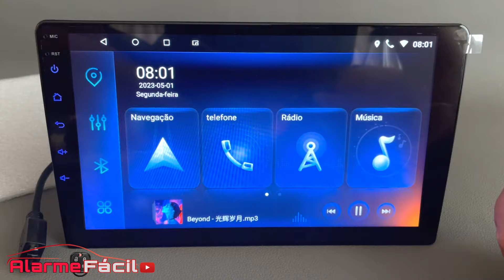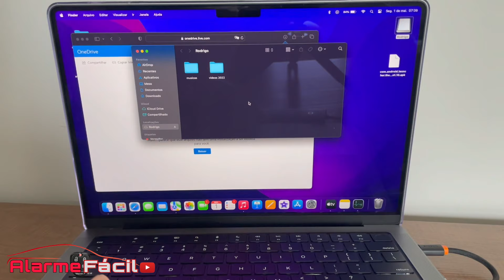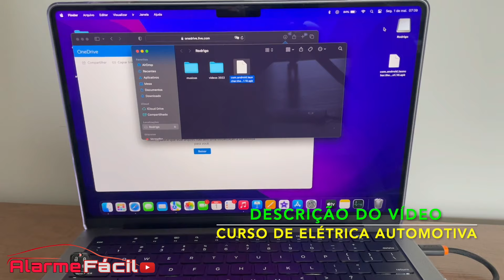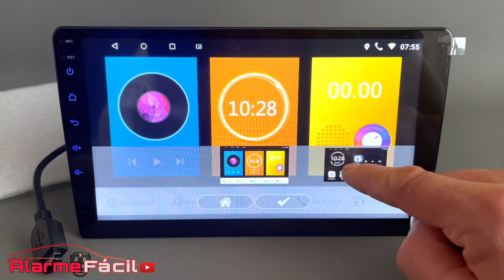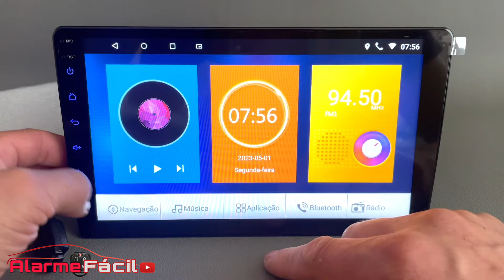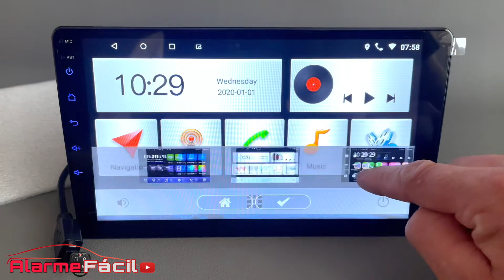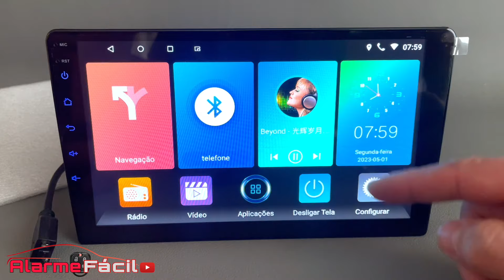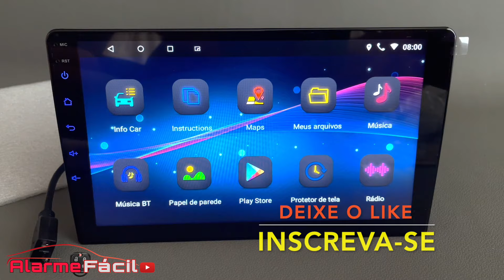Como Instalar Temas Novos Multimídia Android ✅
Hoje mostro como baixar e instalar aplicativo para personalizar multimídia Android com temas novos .
✅ Compre NavPro QuadCore Plus

✅Compre NavPro Octacore

Sejam bem vindos ao canal Alarme Fácil , aqui confere dicas de instalação e manutenção , reviews da Área Automotiva;